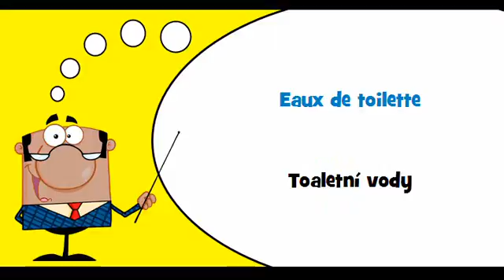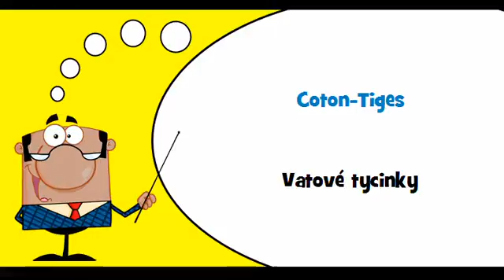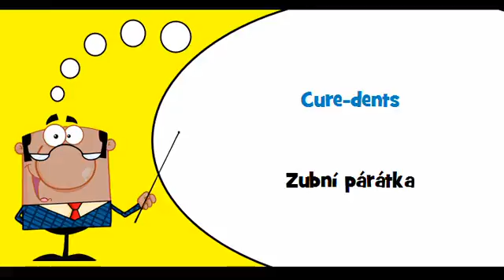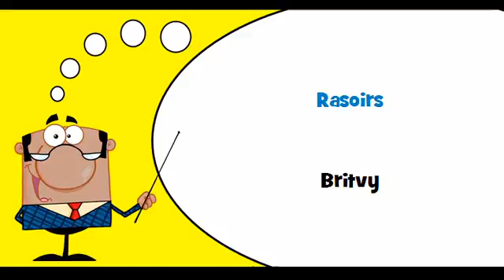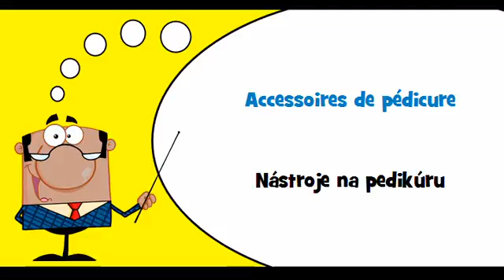VOCABULAIRE FRANÇAIS TCHÈQUE # Thème = Produits de soins personnels